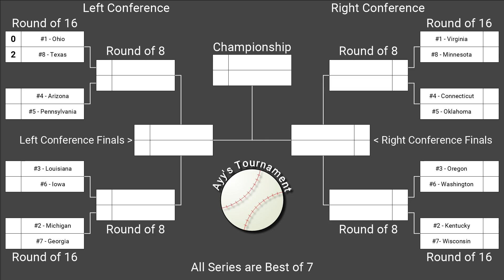Ayy’s Tournament – RO16 | Series 1 | Game 2 – Texas (TX) vs Ohio (OH)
Welcome to Ayy’s Tournament, an AI vs AI / CPU vs CPU Baseball Tournament played out in the game Super Mega Baseball 3 (SMB3)!

In this video, we will be casting Game 2 of Texas (TX) vs Ohio (OH) in the Round of 16. This is a best of 7 series.

If you are new to the series, I would highly recommend checking out the Series Introduction video to understand how this was all set up and how it works:

One call out – In the first few games of this series, I tried keeping some background noise from the fans at the stadium audible. I’ve decided against this after a few games, so the audio should become crisper starting at game 4.